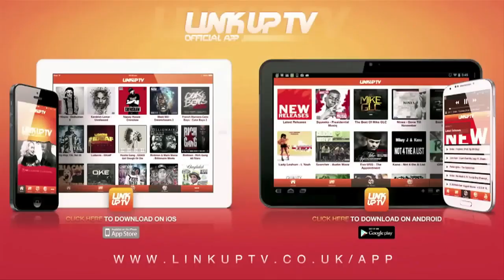Tricksman - Sofa Interview tricksman [Interview Video]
Tricksman - Sofa Interview [Interview Video]